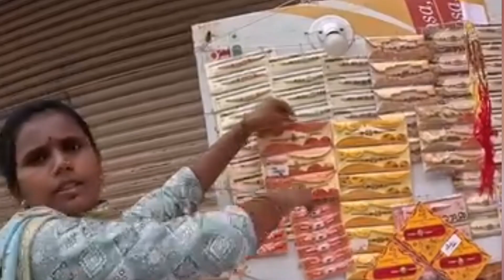ಅದ್ಭುತವಾದ ರಕ್ಷಾ ಬಂಧನ ತಮ್ಮನಿಂದ ಅಕ್ಕಳ ಮಿತಿಯಿಲ್ಲದ ಸಂತೋಷ